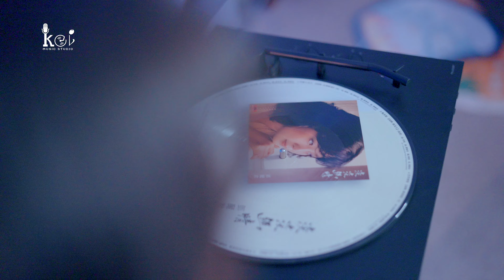蔡琴原唱的動聽閩南語歌《老曲盤》| 翻唱：陳佳